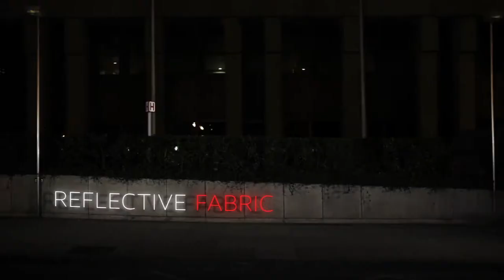Kalenji By Night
Thanks to the Kalenji By Night range, you can make night your playground!